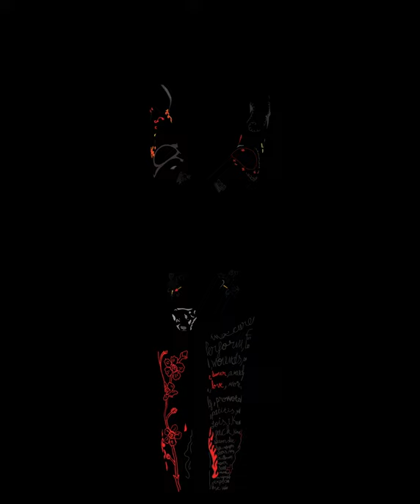FRANKO B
Illustration video